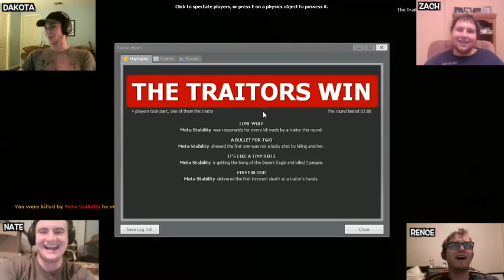S.S. FRIEND SHIP | TTT - Part 2 | Scrumps & Friends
Scrumps, Zach, Rence, and Nate have a great time hanging out on the boat of friend. ship. The ship of friend boats. The friend of boat ships.